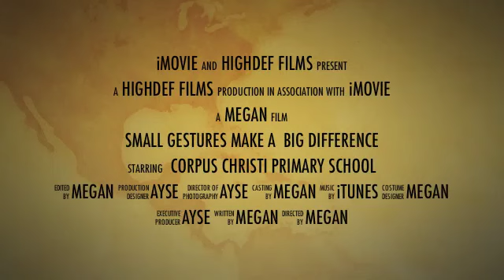Small Gestures make a Big Difference project. CORPUS CHRISTI PRIMARY SCHOOL, GLENROY VIC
What small gestures can YOU make to help others and the community?

Children at Extend Outside School Hours Care services across Australia joined forces in our annual Extend-a-Hand project.  This year's theme was "Small gestures make a Big difference", which encouraged children to brainstorm ideas on how they could make a difference.

At Corpus Christi Primary School, Glenroy (Melbourne), these ideas were interpreted through drama and the children put their heads together to produce and star in their very own movie trailer!

Well done to all the children who participated and all the Extend educators who helped coordinate and implement this project.